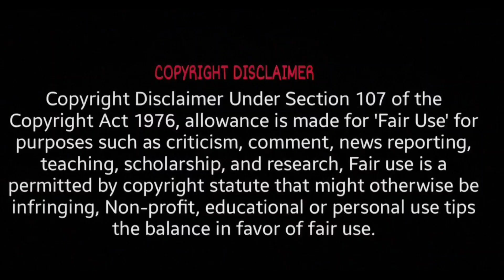Jagananna latest speech trolls | Telugu trolls comedy trolls| Gudivada amarnath troll Roja 360trolls